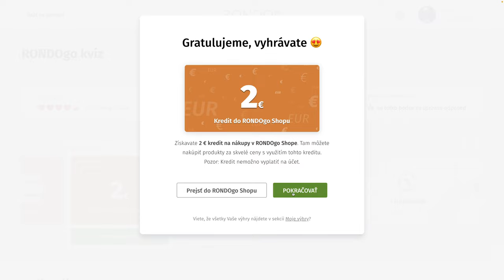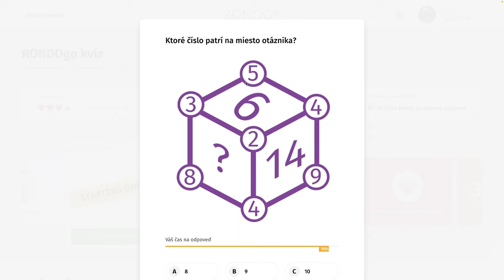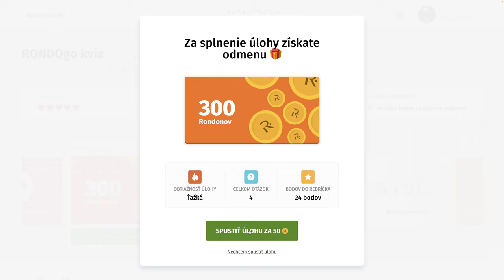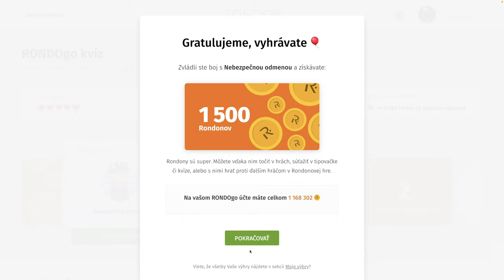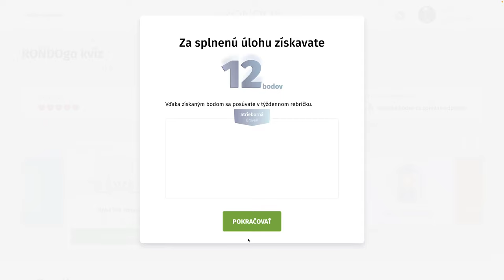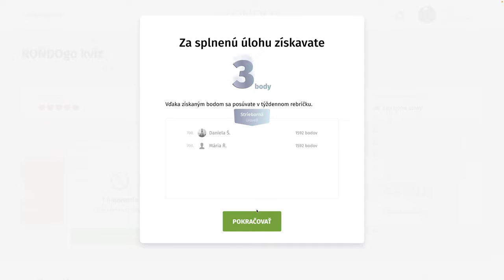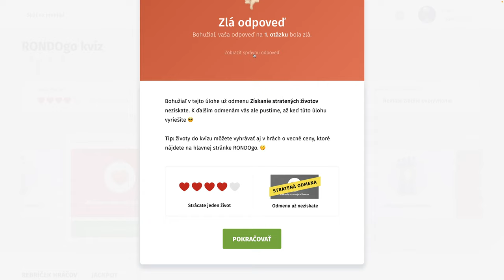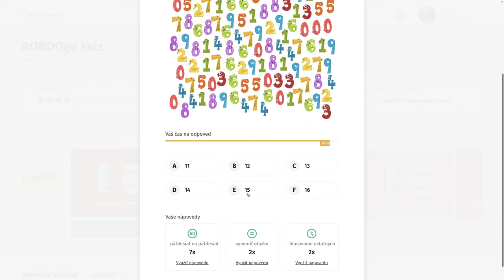RondoGO kvíz - CCXVII